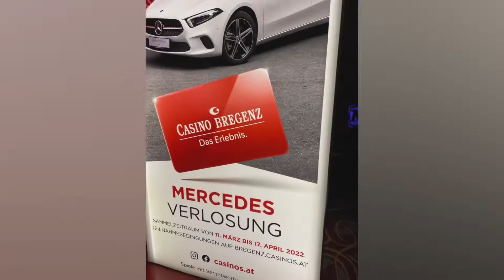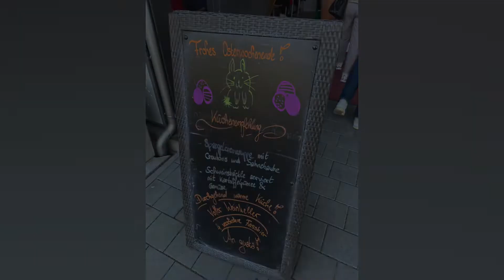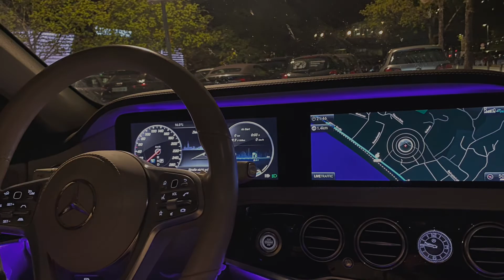Ostern Sonntag 🐣 in Seebühne Bregenz Östereich